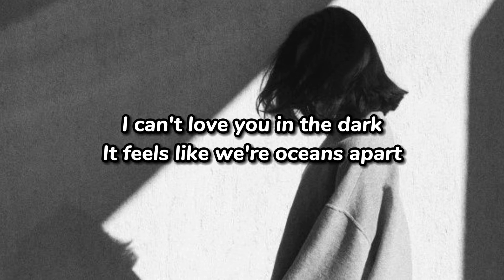Adele - Love in the dark tik tok version lyrics